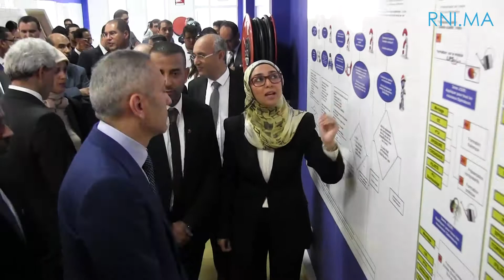ببوزنيقة...الأخ العلمي يشرف على افتتاح مصنع عين السبع 3